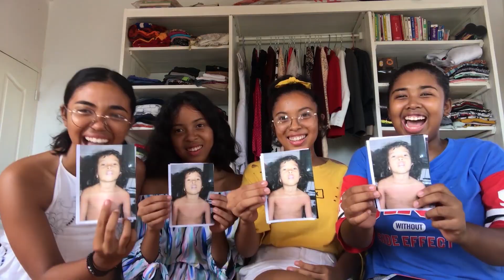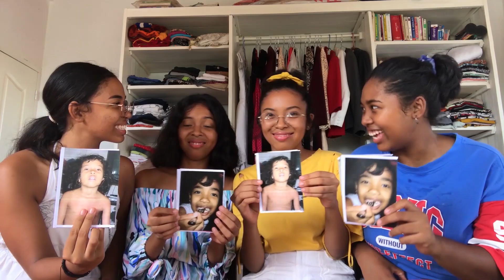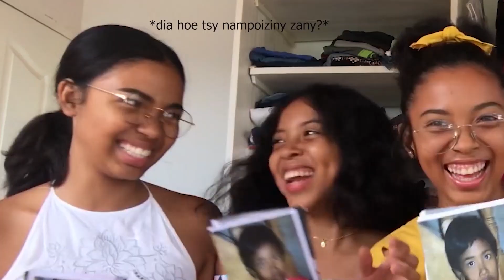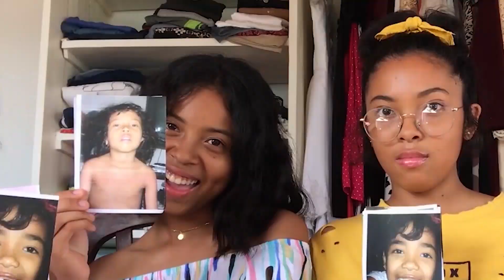MALALA SISTERS - IZA AMINAY EFATRA?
Vidéo Gasy, Youtube Gasy, Youtubeur Gasy, Qui de nous, Madagascar, Malagasy, Tanora, mandany vola, mikorontana, maladroite, Mahajanga, Majunga, sary, soeurs, Malala, miady, mauvaise perdante..